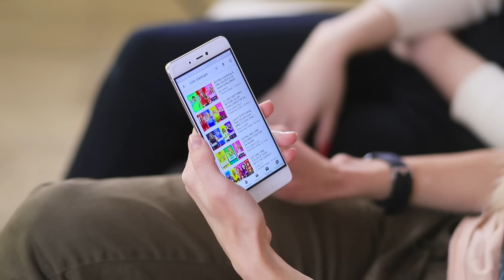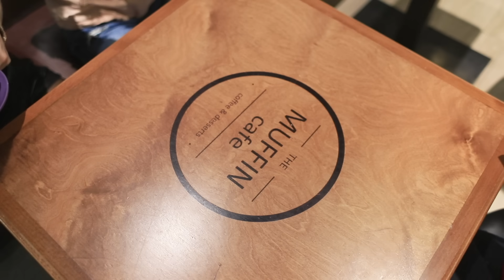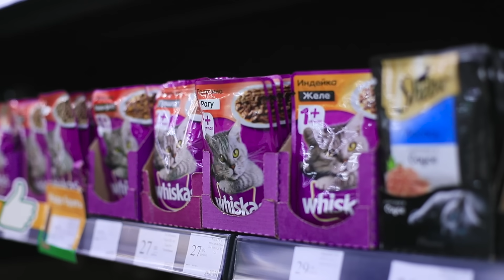Color Challenge! Eating And Buying Everything In One Color For 24 Hours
If life has become gray and joyless, drastic measures must be taken. Color Challenge is what helps you!